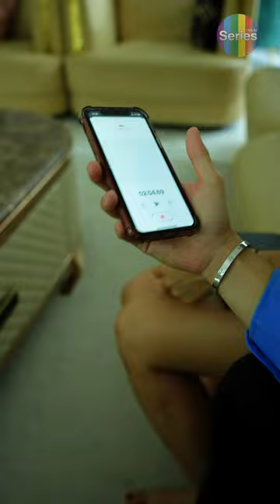รปภ. โยนคุณหนูลงน้ำ!! ให้รู้ซึ้งถึงความลำบากของมนุษย์ | หนังสั้น 108Life Series